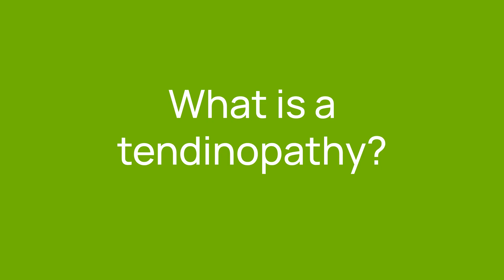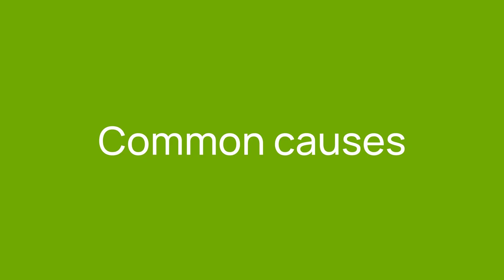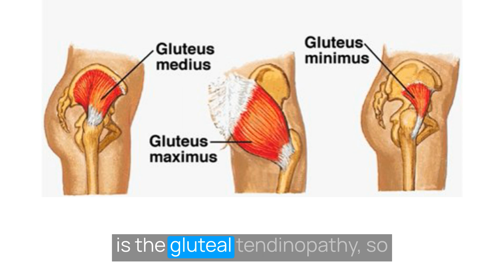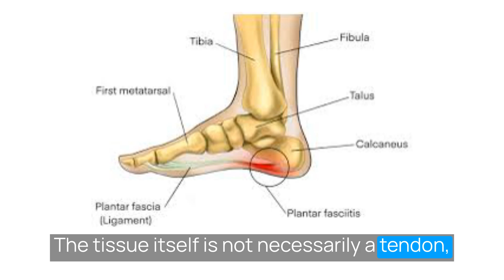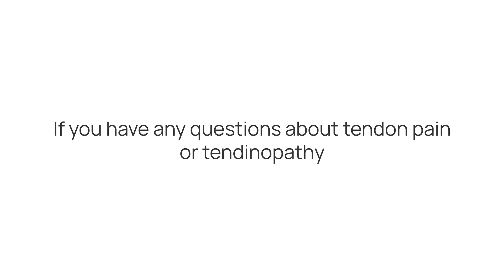Tendinopathy Explained - How It Happens And How To Manage It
Lachlan Sutherland presents this overview of how tendinopathy (tendon pain) happens, how you diagnose tendinopathy and how to manage it including the best practices and some of the treatment alternatives.

You can also check out for more written info.